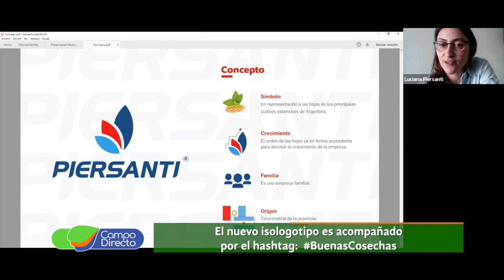Piersanti renueva su imagen corporativa Segunda Parte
En 2020 Piersanti Plataformas se transformó. Lanzó su nueva imagen corporativa que refleja la gran innovación tecnológica de sus productos…  Hoy vemos el 2do. Informe.